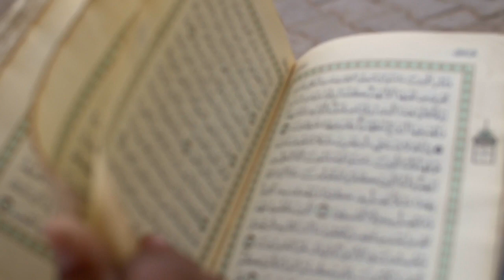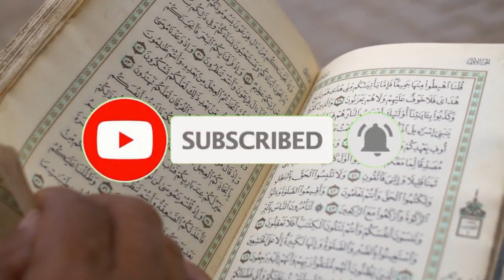URDU Narration || Short Story of Imam SMS || Imam and Favorite Lemon